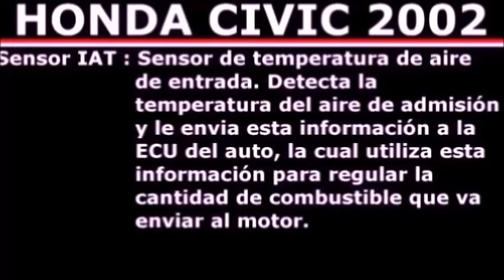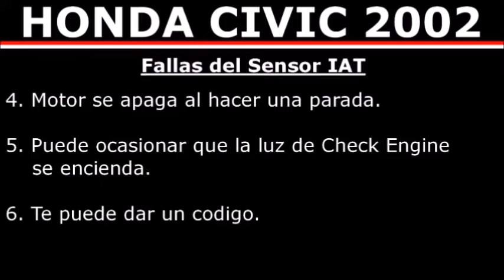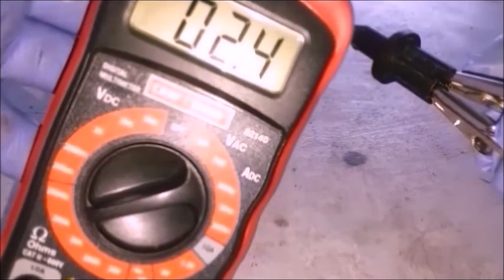Sensor IAT Honda Civic 2002.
Fallas del Sensor IAT Honda Civic 2002. El Sensor de temperatura de aire de entrada es el encargado de monitorear cual es la temperatura del aire que ingresa al motor.

Due to factors beyond the control of Michael Kokoschka, it cannot guarantee against unauthorized modifications of this information, or improper use of this information.  Michael Kokoschka assumes no liability for property damage or injury incurred as a result of any of the information contained in this video. Michael Kokoschka recommends safe practices when working with power tools, automotive lifts, lifting tools, jack stands, electrical equipment, blunt instruments, chemicals, lubricants, or any other tools or equipment seen or implied in this video.  Due to factors beyond the control of Michael kokoschka, no information contained in this video shall create any express or implied warranty or guarantee of any particular result.  Any injury, damage or loss that may result from improper use of these tools, equipment, or the information contained in this video is the sole responsibility of the user and not Michael Kokoschka.